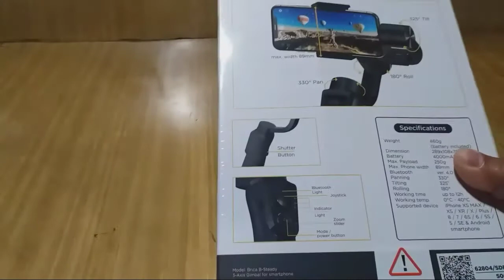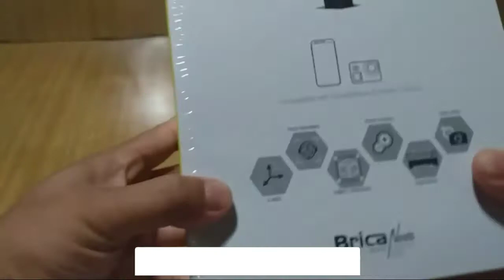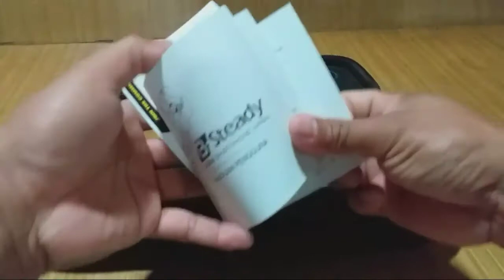Unboxiing Gimbal 700 Ribuan dari B Steady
Unboksing gimbal 700 ribuan dari B Steady

Rekomenden buat teman teman dengan Harga 780 rbu bisa beli di
shopee...shopee.co.id/astrafoto